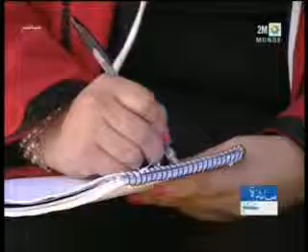الحكومة والصحافة وأشياء أخرى